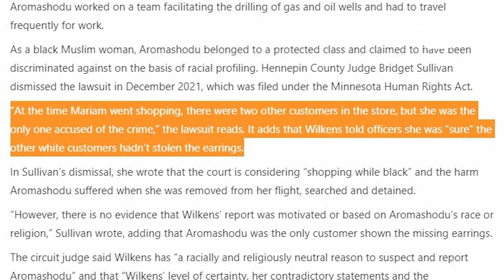"Чернокожая в хиджабе? Наверняка воровка!"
Быть мусульманкой – непросто. Быть темнокожей мусульманкой в Америке – еще сложнее!